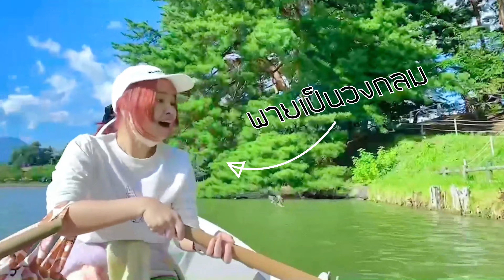ALL AROUND U! ตอน 1 - สวนสาธารณะทาคามัตสึ (ภาษาไทย) タイ語版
ยินดีต้อนรับสู่รายการ All around U!  ヽ(ｏ≧ω≦ｏ)ﾟ.:｡+ﾟ
รายการของมหาวิทยาลัยอิวาเตะที่จะพาทุกคนไปเที่ยวรอบๆมอ
มาเรียน เล่น เที่ยว กินดื่มไปด้วยกันนะคะ ヽ(＾Д＾)ﾉ
ตอนแรกของเราจะพาทุกคนไปสวนสาธารณะทาคามัตสึกันค่ะ
ที่นี่เป็นสวนน่ารักๆขนาดใหญ่ใกล้มอมากๆ จะมาเที่ยวเมื่อไหร่ก็ได้เสมอเลย

Welcome to All around U!  ヽ(ｏ≧ω≦ｏ)ﾟ.:｡+ﾟ
Iwate University's show that will take you all around our U.
Together, let's learn, eat, rest, play and explore! ヽ(＾Д＾)ﾉ
In this first episode, we're taking you to Takamatsu Park.
It's a very huge and lovely park near our university where you can hang out and play.

岩手大学キャンパス近くにはどのような場所があるでしょうか？岩手大学のタイ人留学生が岩大生の憩いの場である「高松の池」を紹介します！